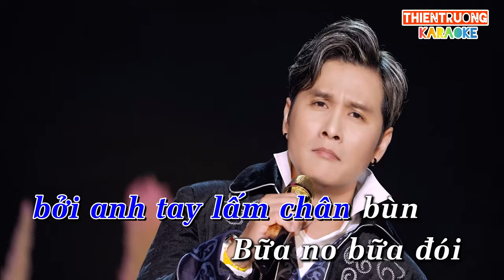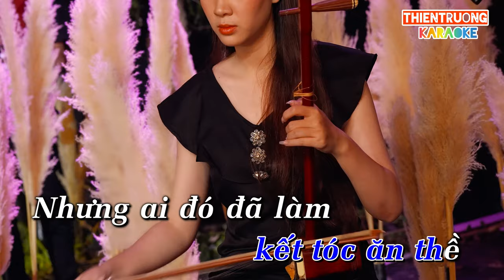Rau Dền mồng tơi Karaoke-Thiên Trường-Beat chuẩn {ThienTruongOFFicial}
➤ Danh Sách Bài Hát :

Rau dền mồng tơi

Rau dền mồng tơi… rau dền mồng tơi… rau dền mồng tơi
Một bước lên mây em quên mau tình nghĩa vợ chồng
Chăn gối mặn nồng người đành bội nghĩa phu thê
Thay trắng đổi đen bởi anh tay lắm chân bùn
Bữa no bữa đói không thể giữ trái tim em

Đời có mấy khi ta nên duyên kết tóc ăn thề
Nhưng ai đó đã làm tình mình gãy gánh sang ngang
Người đời chê bai nhưng em đâu có ngó ngàng
Dền đi không trở lại để mồng tơi ngậm đắng nuốt cay

       ——-Điệp Khúc——

Yêu em… yêu cái thuở ban đầu ….hứa đến lúc nhai trầu mà sao giờ này em ở nơi đâu
Yêu nhau chưa qua khỏi đầu mà sao em nỡ để anh buồn rầu

Khi xưa ….em thân gái dặm trường ….
Anh phụ làm vườn vướng mối tơ vương
Giờ đây anh đã tỏ tường
Chê anh nghèo khó người ta xem thường

Coda:
    Dền ơi…Dền ơi….
      Tỏ trăng em lại phụ đèn
Thấy nơi sang cả quên hèn nghĩa xưa

DANG KI KENH TAI THIENTRUONGOFFICIAL